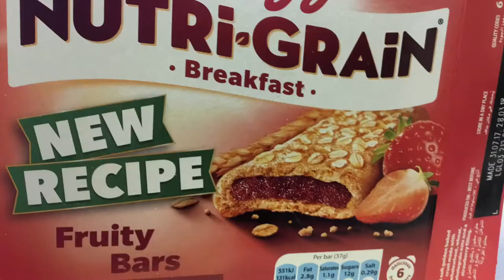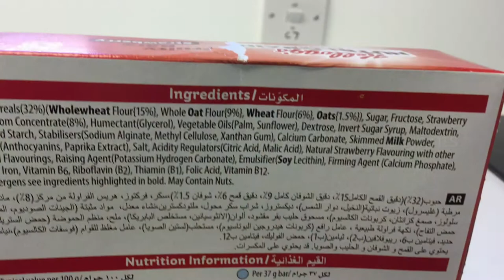Year 7 fruit slice challenge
Hazlegrove Prep School Food Technology